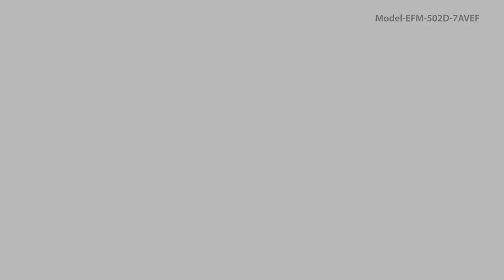Casio EDIFICE Momentum EFM-502D-7AVEF - Zegarek.net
Prezentowany model: Casio EFM-502D-7AVEF